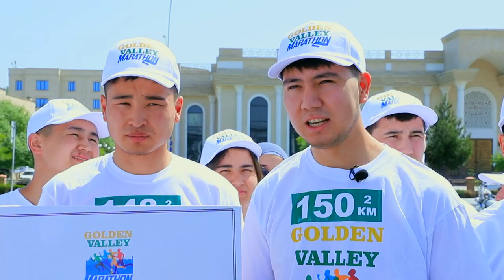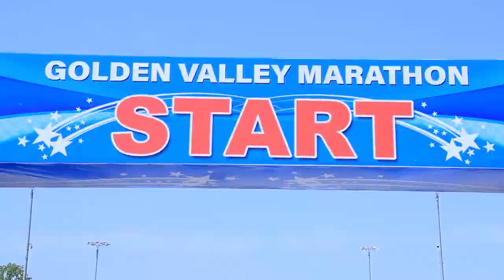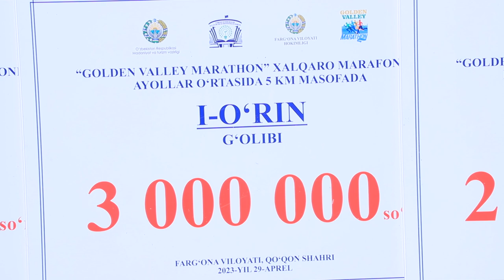GOLDEN VALLEY MARATHON...